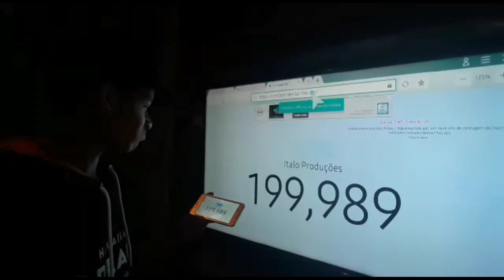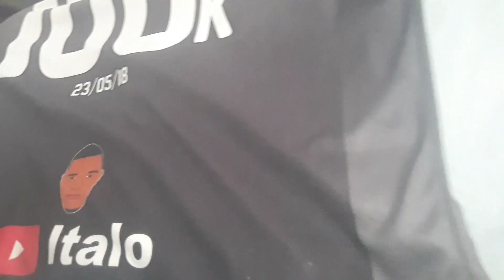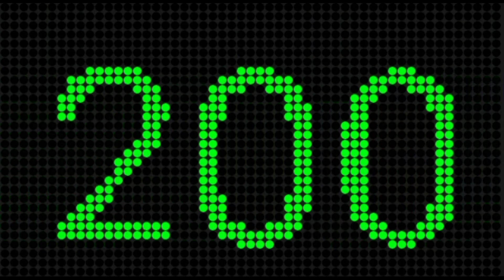Especial 200k (parte 2) com mitagens das INSCRITAS😱 e mandando salve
Salve galera, foi tão top o especial de 200k que tive que dividir em duas partes, espero que vocês gostem estarei mandando salve para algumas pessoas! deixa o like, não se esqueçam, tamo junto familia❤🙏🏾